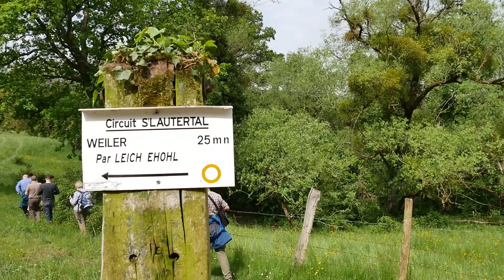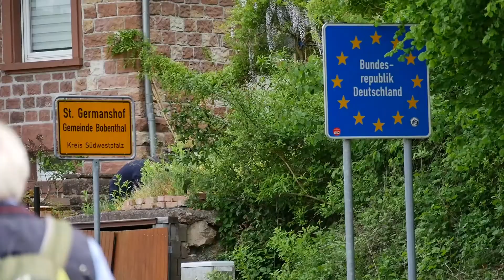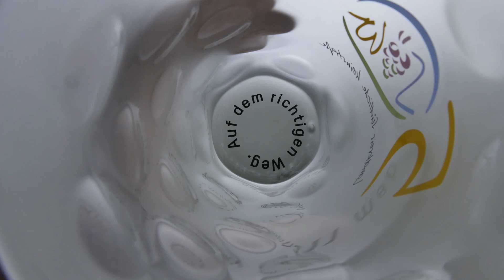Landrätewanderung zum Europadenkmal in Bundenthal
Wanderung mit den Landräten / in von Weißenburg nach Bundenthal zum Europadenkmal und Weiterfahrt nach Niederbronn  (Elsaß) zum Kriegsgräberfriedhof zu Einweihung der Jugendbegegnungsstätte.